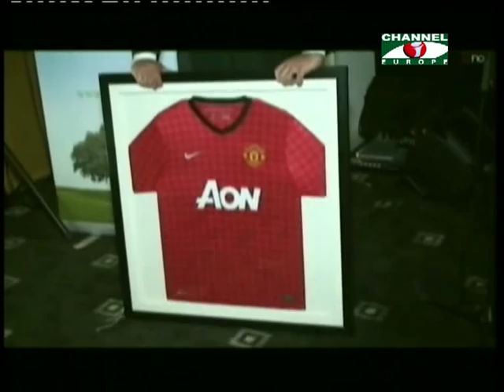Amader khobor - 010313 - 2A